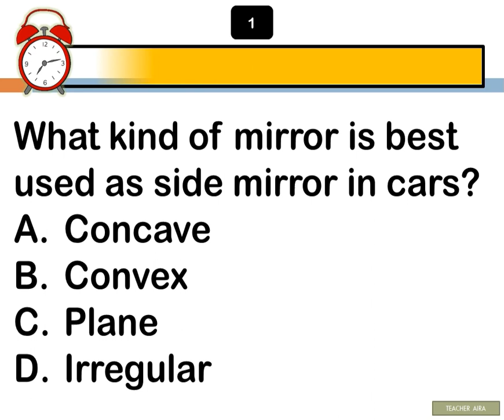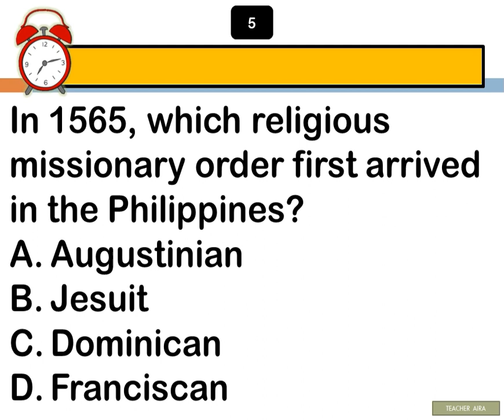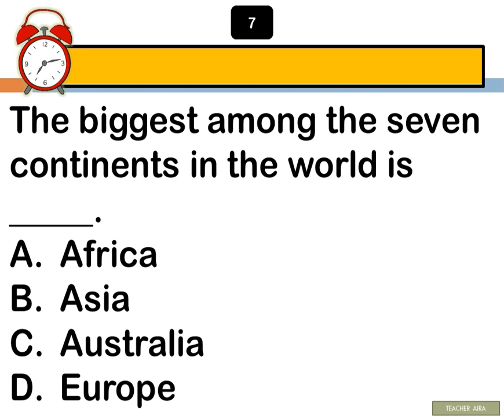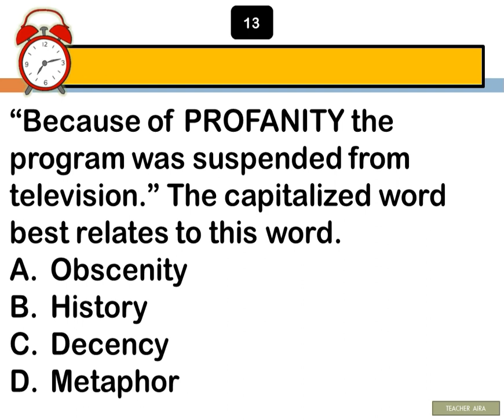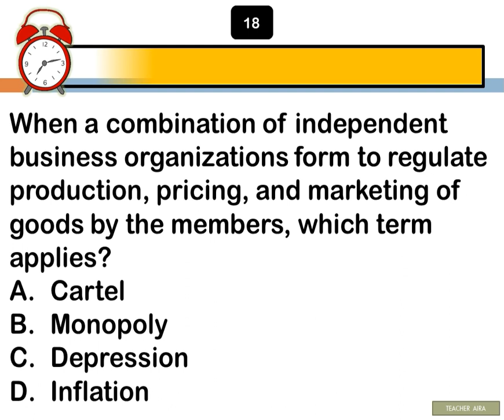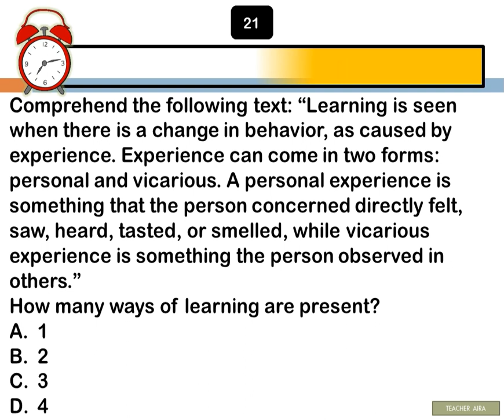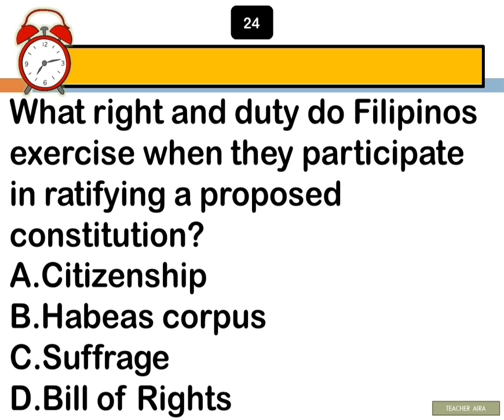GENERAL EDUCATION - SET E | PREVIOUS BOARD EXAM | 25 QUESTIONS | LET | SEPTEMBER 2023 | TEACHER AIRA